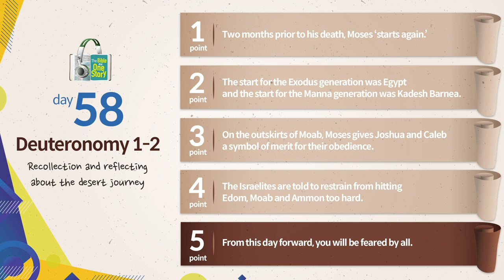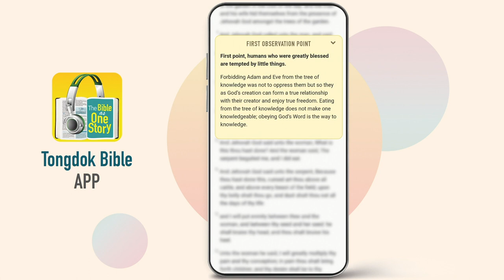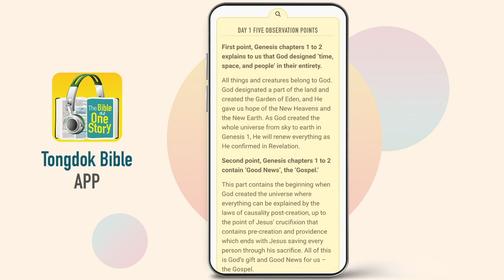Tongdok Bible | Day 58 Deuteronomy 1-2 | Recollection and reflecting about the desert journey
Recollection and reflecting about the desert journey
Moses started his farewell speech while recollecting the grace of God and the people's disobedience that were present during Exodus and the forty year desert life.